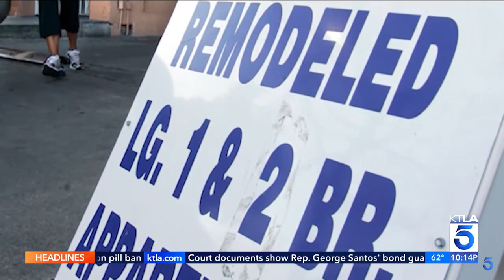Cali Study Shows High Housing Cost and Low Wages Causes Homelessness